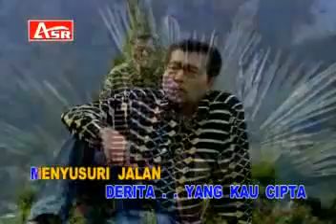HINALAH SEPUAS HATIMU meggi z @ lagu dangdut